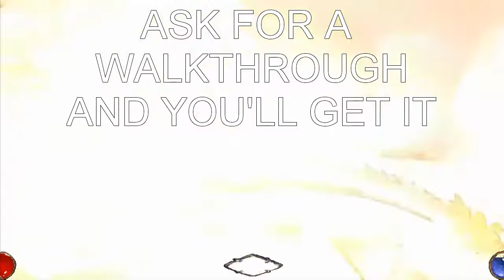Trailer TzxMaster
The games played are :CS 1.6 , BloodZero , Arx Fatalis and Gothic 2.